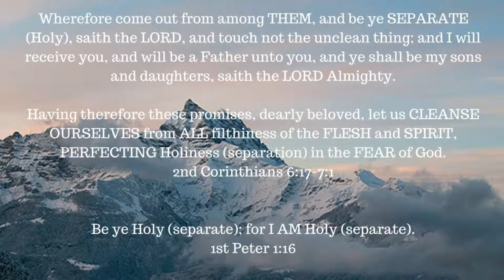ONE A DAY for the soul -- 9-5-17 -- Proverbs 25:28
A short, NEW EVERY DAY, inspirational VIDEO to bless your soul and strengthen your walk with JESUS.